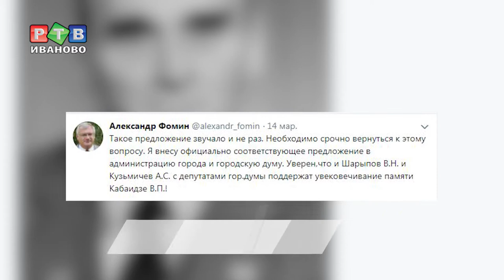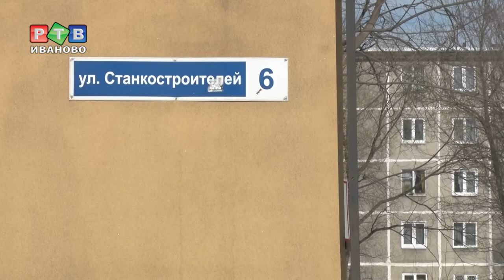Улицу Станкостроителей переименуют?